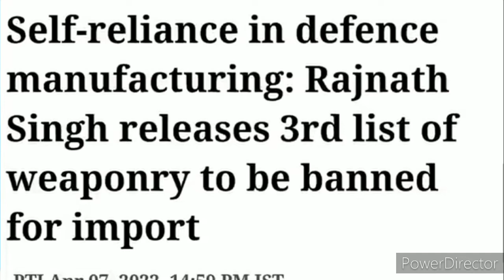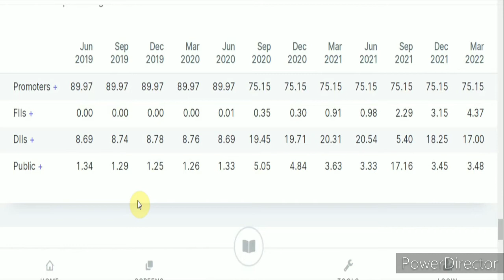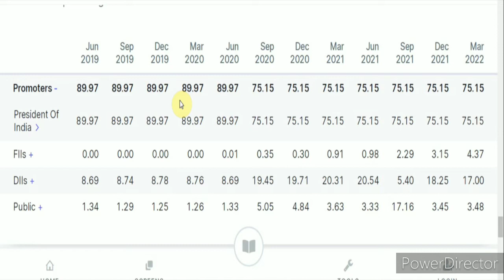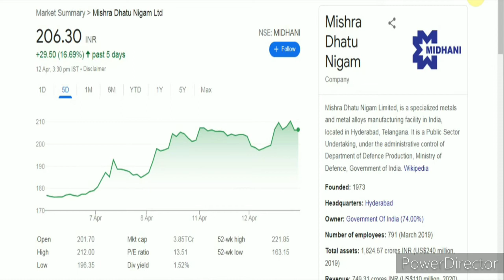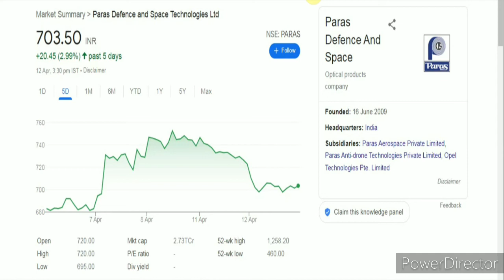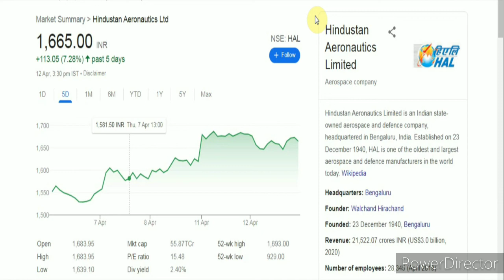BEST DEFENCE SECTOR STOCKS // DEFENCE IMPORT BAN // HAL & ISRO MEGA DEAL// DEFENCE SHARE NEWS// SMTA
TOPIC COVERD_____________
HAL SHARE,
HAL STOCK,
HAL SHARE NEWS,
HAL MULTIBAGGERSTOCK,
hal isro news isro news,
isro latest news,
aatm nirbhar bharat,
PRIME MINISTER Aatm Nirbhar Bharat,
DEFENCE STOCKS,
DEFENSE MAKE IN INDIA,
DEFENCE NEWS,
MAKE IN INDIA DEFENCE NEWS,
import ban news,
Defense import ban news,